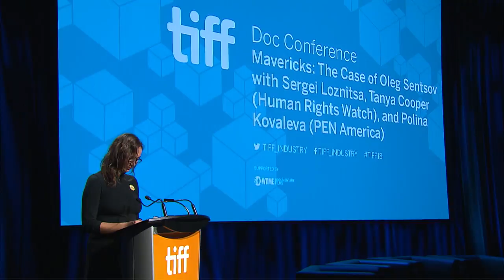Mavericks: The Case of Oleg Sentsov with Sergei Loznitsa | DOC CONFERENCE | TIFF 2018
The Crimean peninsula was annexed from Ukraine by the Russian Federation in February and March of 2014. In May of the same year, Ukrainian filmmaker Oleg Sentsov was detained in Crimea and sentenced to 20 years in a Russian prison on charges of terrorism. Sentsov's extradition to Ukraine was denied in October 2016 on the grounds that he had become a Russian citizen upon the annexation. On May 14, 2018, Sentsov declared an indefinite hunger strike, stating that "the one and only condition for its termination is the release of all Ukrainian political prisoners that are currently present on the territory of the Russian Federation." Renowned filmmaker Sergei Loznitsa (Maidan, Donbass, The Trial), joins Tanya Cooper from Human Rights Watch and Polina Kovaleva from PEN America to discuss actions to free Oleg Sentsov.

Guest
Sergei Loznitsa
Sergei Loznitsa was born in Belarus and raised in Ukraine. Many of his films have played the Festival, including the features My Joy (10) and In the Fog (12), and the documentaries Maidan (14), The Event (15), and Austerlitz (16). His two most recent films, Donbass (18) and The Trial (18), play the Festival this year.

Guest
Tanya Cooper
Tanya Cooper is the Ukraine researcher with the Europe and Central Asia division at Human Rights Watch. She works on issues related to freedom of assembly, association, and expression, LGBT rights and discrimination. Cooper previously worked for Human Rights Watch's office in Moscow. Before joining Human Rights Watch, she worked as a casework coordinator for Amnesty International USA, as a human rights monitor with the UN in southern Kyrgyzstan, in the aftermath of interethnic violence there, and as Central Asia analyst for the International Crisis Group. Cooper is a graduate of the Institut d’Etudes Politiques de Paris (Sciences Po), American University and Northern Kazakhstan State University. She speaks Russian and French.

Guest
Polina Kovaleva
Polina Kovaleva is the Eurasia Project Director at PEN America, based in New York. Originally from Russia, she came to New York from Paris, where she was with UNESCO’s Freedom of Expression and Media Development Division. For the last two years at PEN America, she has led the organization's work in advancing the celebration of literature and defense of free expression in Russia, Ukraine, Belarus and Central Asia. In 2017, PEN America gave its annual Freedom to Write Award to Oleg Sentsov, a Ukrainian writer and filmmaker imprisoned in Russia, and since then Polina has led a global coalition of advocates in a tireless campaign for his release.

Guest
Dorota Lech
Dorota Lech is a Doc Conference Programmer and Programming Associate at the Toronto International Film Festival. She is also the Industry Programmer at Hot Docs, North America’s largest documentary festival, where she produces The Hot Docs Forum, a public pitching event aimed at garnering financing and co-productions for international documentaries. Previously an Education Specialist at the National Film Board of Canada, Lech holds an MA in political science and gender studies.